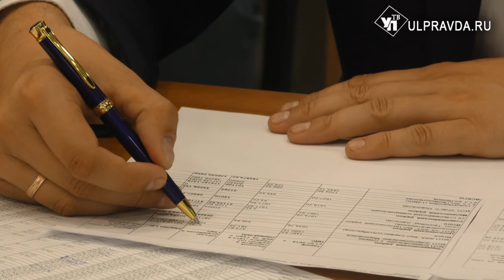До 1 июля 2020 года тарифов в Ульяновской области не вырастут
Предоставление качественных жилищно-коммунальных услуг станет главной задачей на следующий год. Такую цель обозначил губернатор Сергей Морозов для участников совещания по регулированию тарифов.